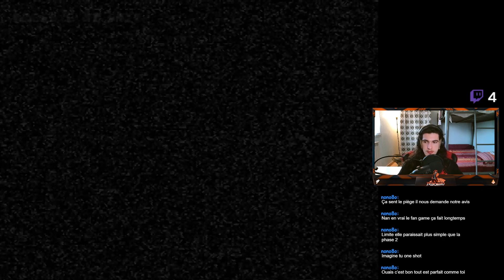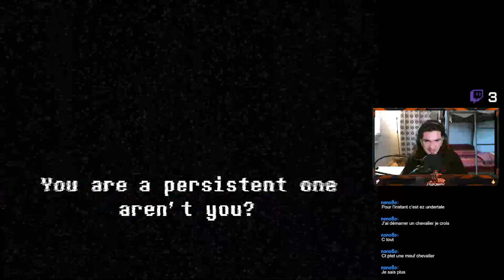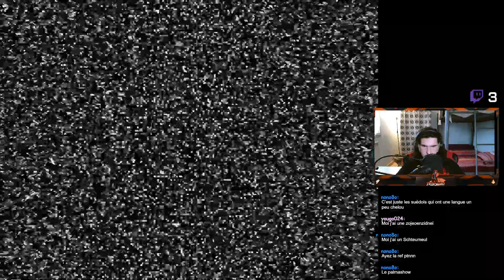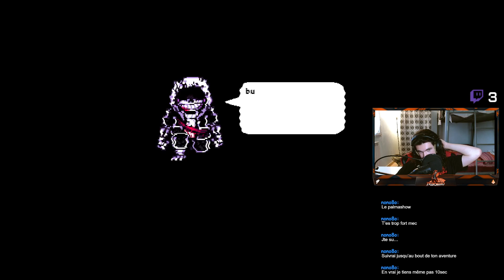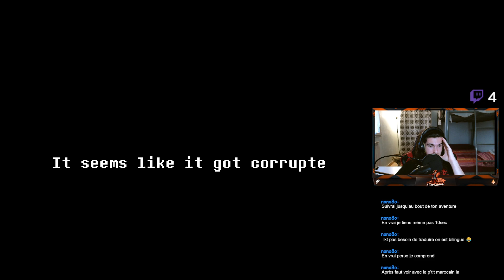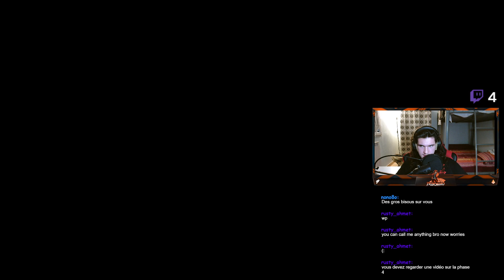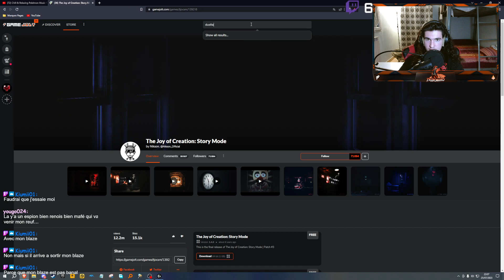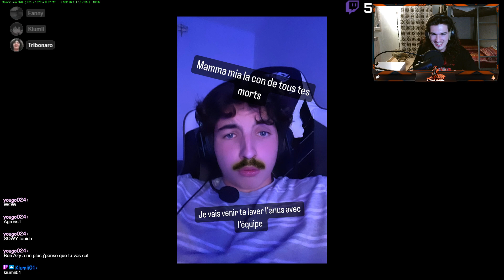De retour sur COC + On termine les phases infernales de DustTale Last Genocide !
Live du 25 Juillet 2023